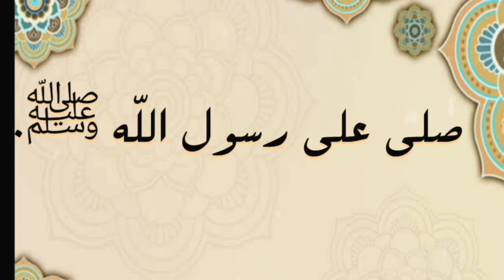شاهد تدفق ضخم من البترول وخروجه من الأرض في ورقلة بالجزائر | سبحان الله 😲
تداول رواد مواقع التواصل الاجتاعي هذه الايام مقطع فيديو يظهر تدفق البترول وخروجه عن الارض وهذا كله يثبت الخيرات التي انعم الله بها على بلادنا
من كثرة البترول في صحرائنا لم تستطع الارض استيعابه حتى خرج منها .
اللهم ادم نعمتك على بلادنا يا رب العالمين

الجزائر
أخبار الجزائر
اخبار هامة عاجل
الان
البترول
البترول في الجزائر
البترول في صحراء الجزائر
البترول في ورقلة
حاسي مسعود
باجي مختار
العمل في الصحراء
صونطراك
سونلغاز
اكتشاف البترول في الجزائر
العثور على بترول في الجزائر
اكتشاف نفطي في الجزائر
حقل بترول
حقل بترول في الجزائر
بئر بترول
بئر بترول في الجزائر
سعر البترول في الجزائر
احتياطي البترول في الجزائر
متى ينتهي البترول في الجزائر